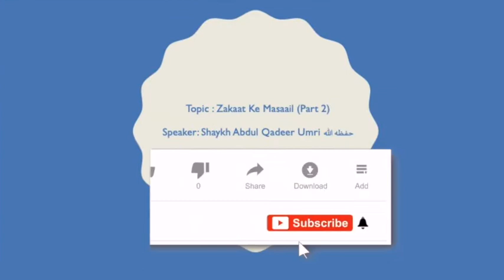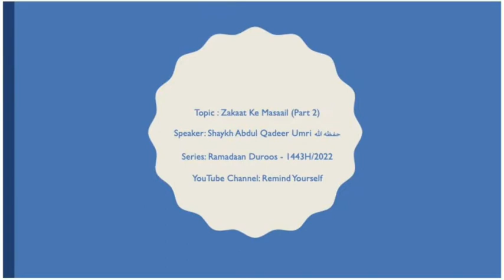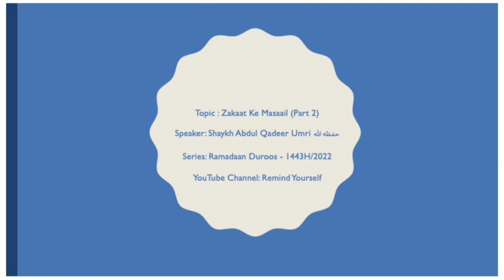Zakaat Ke Masaail Part 2 |Shaykh Abdul Qadeer Umri حفظه الله | Ramadaan Duroos